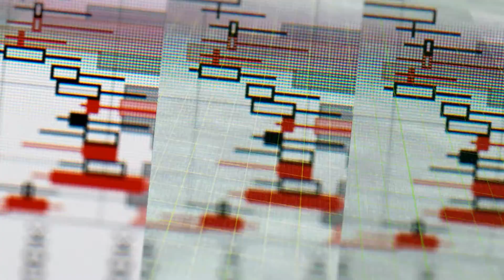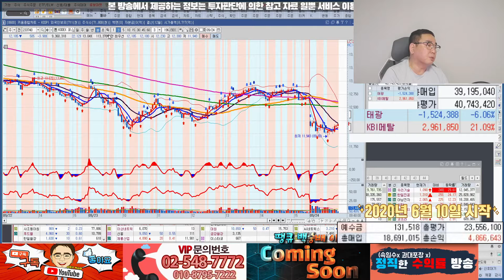국내 주식 저평가 계산 방법은??